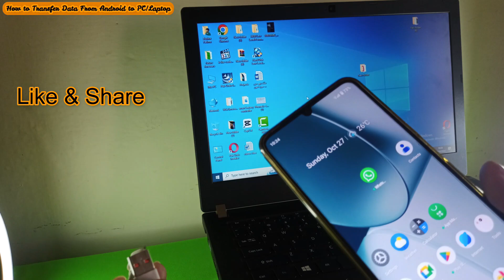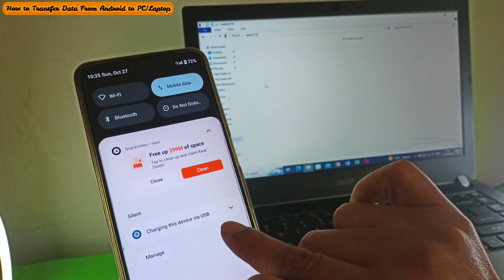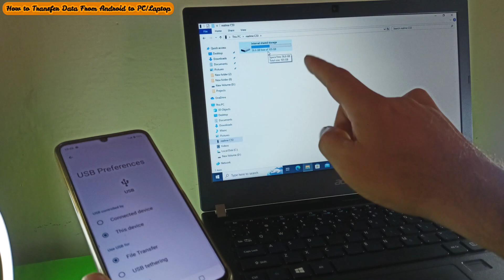How to Transfer Data From Android Realme to PC/ Laptop With Wire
Transferring data from your Android phone to a PC or laptop using a cable is a quick and efficient way to back up your files. Whether you want to back up important documents, transfer photos, or transfer music, this method provides a direct and reliable connection. To do this, first you need to use a USB data cable to connect your Android phone to PC or laptop. realme c series data transfer from mobile to pc.
Cover Topic;
how to connect phone to laptop with usb cable
how to transfer photos from android to laptop
transfer data/ files videos from android realme c61 to pc/laptop
transfer data android realme c63 to pc/laptop with wire
transfer data realme c65 to pc/laptop wire